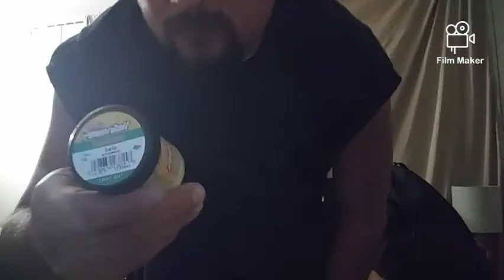clips that I miss from my last video at fisherman's retreat🙏👍🎣🎣